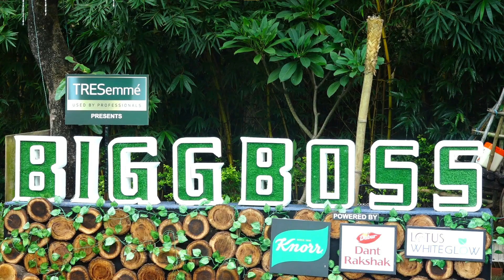BB 15 LIVE : MIESHA ne nahi Diya TEJASSWI ko Gift toh Rone lagi TEJU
Hello Viewers, Buy A Ticket And Tighten Your Seatbelts To Get The Latest News Of BIG BOSS. We Hope That You Will Enjoy The Different Spicy News And Gossip's That We Will Serve To You Between Your Ride.
In This Video You Will See :- BB 15 LIVE : MIESHA ne nahi Diya TEJASSWI ko Gift toh Rone lagi TEJU